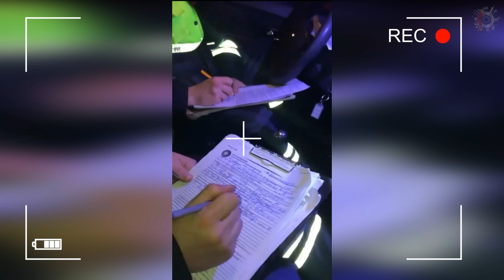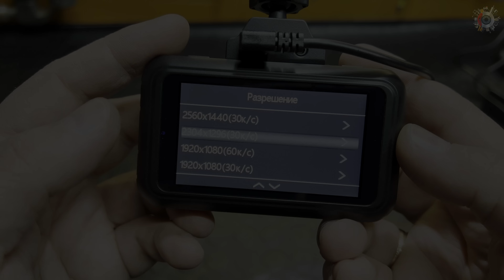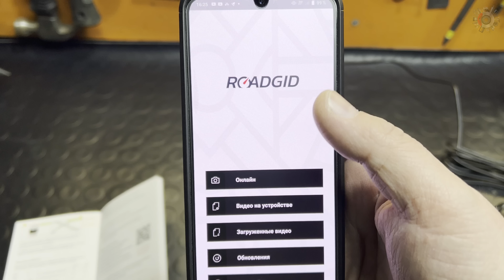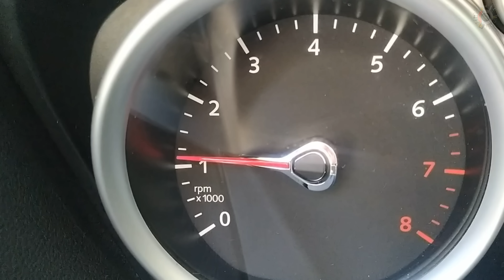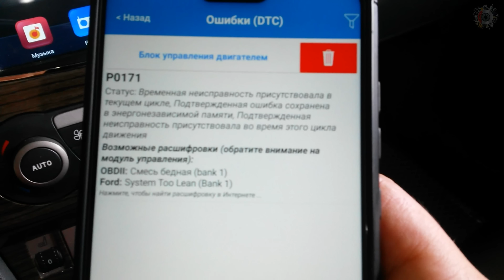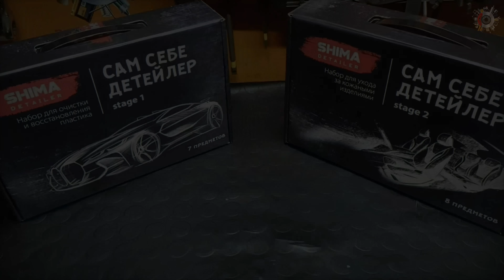Автохитрости, которые выведут на новый уровень мастерства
Новые Автохитрости и автосоветы, о которых Вам не расскажут!

Условия конкурса:
1. Нужно быть подписанным на мои каналы и
3. Поделиться в соц. сетях и мессенджерах (ВК, Одноклассники, Ватсап, телеграмм и т.д.)
4. Написать комментарий под этим видео.
(без комментариев нельзя выбрать победителя при помощи рандомайзера, кол-во комментариев не ограничено.)
Конкурс продлится до 21 февраля 2023 года включительно.
Результаты конкурса будут опубликованы 22 февраля 2023г. после завершения конкурса. Будет отдельное видео. Это видео будет опубликовано во вкладке "СООБЩЕСТВО" на моем основном канале. Видео с результатами будет доступно на лайф канале
Если приз в течении двух недель после опубликования результатов конкурса остается не востребованным, то приз остаётся у меня или будет разыгран вновь в одном из будущих выпусков.
Денежной компенсации за приз нет. Отправка за счёт победителя. Всем удачи!